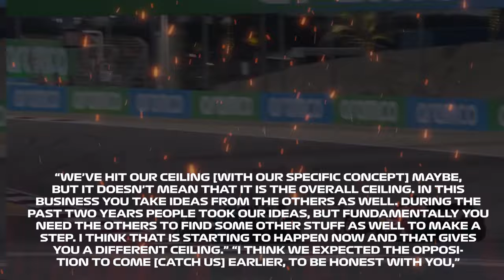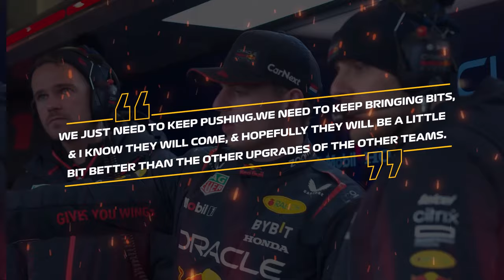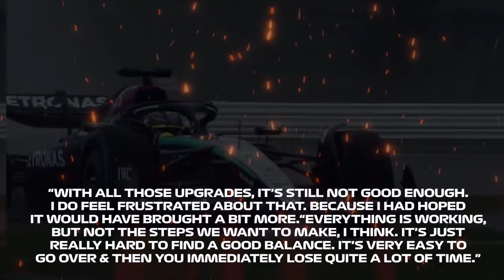Huge Blow To Max Verstappen As Baffling Statement Reveals Red Bulls Weak Mentality!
Watch for f1, f1 news, max verstappen, red bull, sergio perez, dutch gp

In today's video we look at Huge Blow To Max Verstappen As Baffling Statement Reveals Red Bulls Weak Mentality!...Keep watching to see f1, f1 news, max verstappen, red bull, sergio perez, dutch gp

Inspired by Perez CALLS OUT Race Stewards for Track Limits Drama 💀 F1 News

Inspired by F1 2023 Austrian GP - Everything You Need To Know

Inspired by Mercedes Drops BOMBSHELL on Lewis Hamilton!

Inspired by Why Red Bull staff are LEAVING in droves!

Inspired by Aston Martin's BIG ANNOUNCEMENT!